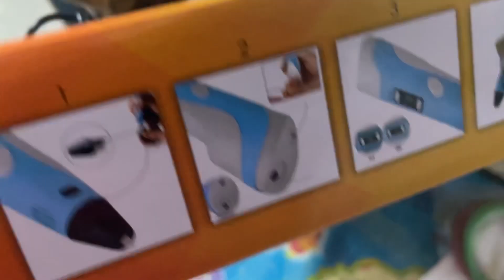3D pen Unboxing !!! 3DPEN-2